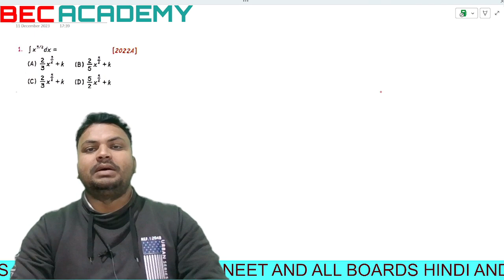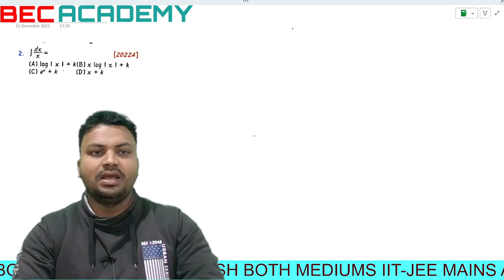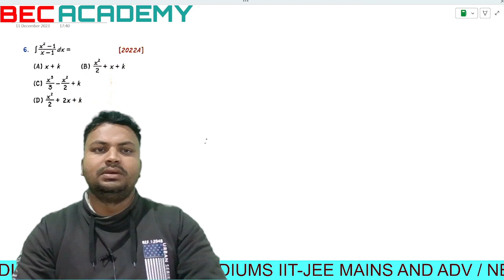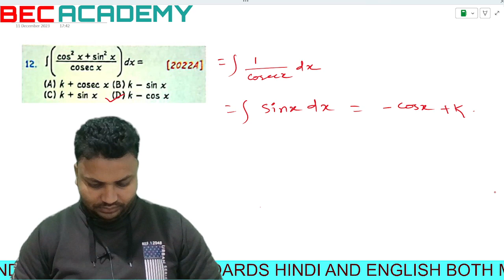indefinite integration L2 objectives bihar board bye er.m.imran sir